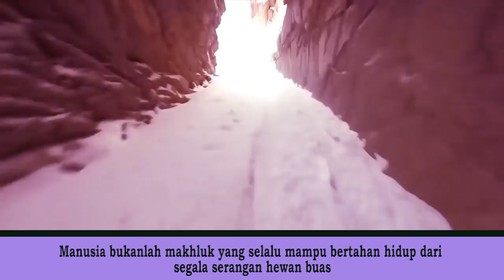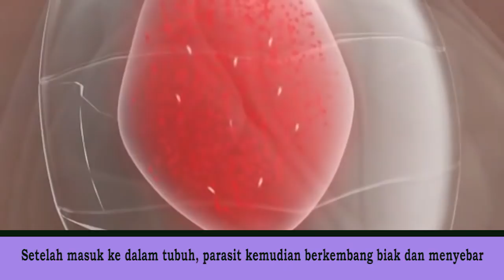Meskipun Kecil, 8 Serangga Ini Bisa MEMAKAN Manusia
TRENDING : "MENEGANGKAN...! Anak GAJAH Diterkam 14 SINGA Kelaparan. Begini Nasibnya. "
Manusia bukanlah makhluk yang selalu mampu bertahan hidup dari segala serangan hewan buas. Meskipun manusia adalah makhluk yang tercerdas di muka bumi

Namun, masih banyak makhluk lain yang sangat bisa menyakiti dan membunuh manusia dalam sekejap. Seperti Beruang, Singa, dan Serigala. Hewan-hewan tersebut sangat wajar ditakuti oleh manusia karena ukuran dan kebuasannya

Nah, apakah ada hewan yang berukuran kecil dan sangat ditakuti manusia karena serangannya sangat menyakitkan dan bahkan mematikan?

Yup, berikut ini kita bahas hewan kecil yang bisa membuat kamu jadi paranoid untuk bermain diluar!